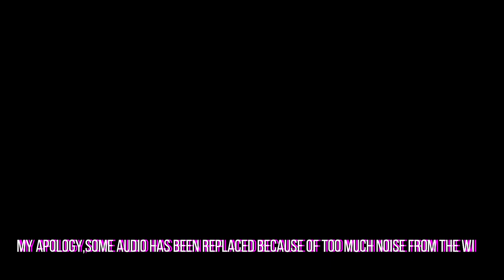IBA ANG GARDEN NILA DITO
ALL NATURE ENVIRONMENT